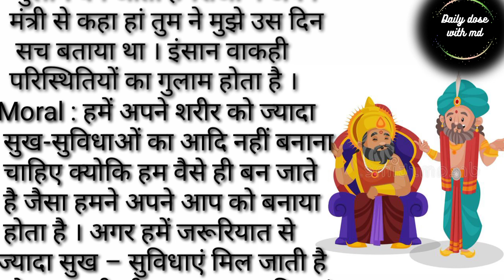परिस्थितियों का गुलाम – Moral Short Story In Hindi || hindi kahani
||गौतम बुध्द और आलसी आदमी की कहानी||बुध्द कथा||पौराणिककथा|| hindi story||
@daily dose with md
Romantice kahaniyan Emotional story || Motivational
story || Moral story || kahani part love story
kahani
kahaniya
storiesपति पत्नी और वो.. शिक्षाप्रद कहानी | Moral Story |hindi kahani |hindi story|
रिश्ते नाते दिल छू लेने वाली कहानीlemotional
storyl shikshaprad story lhindi kahaniyanl
sad story
shikshaprad hindi kahaniyan
hindi kahaniyan Imoral stories lessonable stories!
motivational story
hearttouching stories
stories
 Ihindi kahaniyanl
emotional story Imoral storyl shikshaprad
kahaniya Isuvichar
बाल
हिंदी
कहानियां
दादी का टूटा चश्मा.. क्या
पापा अनाथ है..???
Bala hindi kahaniyan
motivational story
hearttouching stories
शिक्षाप्रद मजेदार कहानियां
Achhi Achhi Kahaniyan
Akbar Birbal Kahaniyan
Animal Stories
Bachcho Ki Kahani
Bedtim
Emotional Hindi Stor
Hindi Kahaniyan
Hindi Stories
Kahaniyan
Love Story
Moral Stories In HindiMotivational Story In  Hindi Storie
Panchtanta Kahaniy
Pariyon Ki Kahani
Rulane Wali Kahani
Sad Story
Stories For Students
Stories In Wishes And Status(
Zen Storykahaniya jo hasaye ,rulaye har din kuchh naya sikhaye...